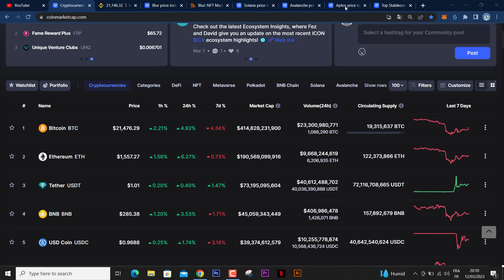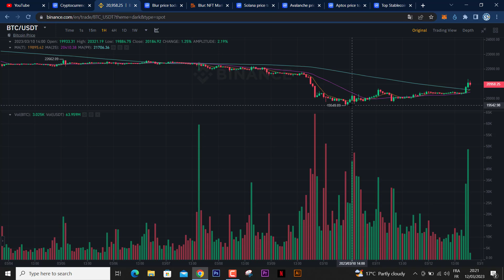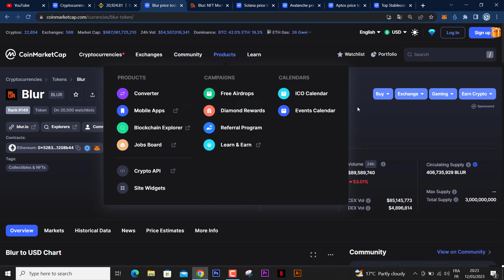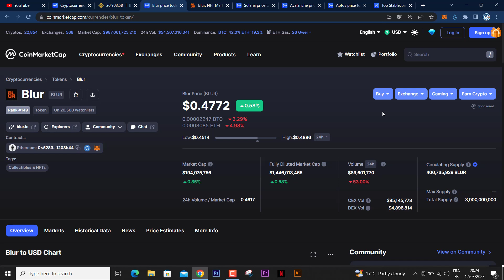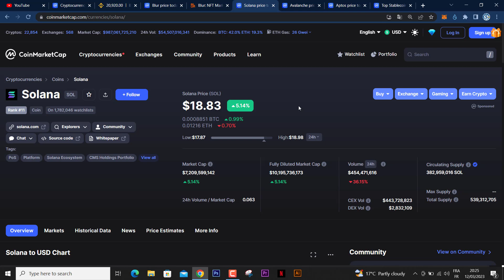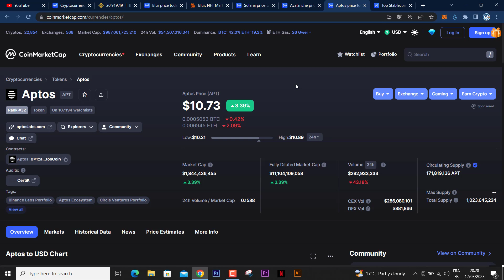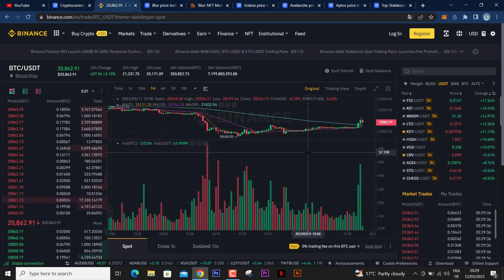هل هناك نزول اكثر في العملات ام وصلنا الى القاع